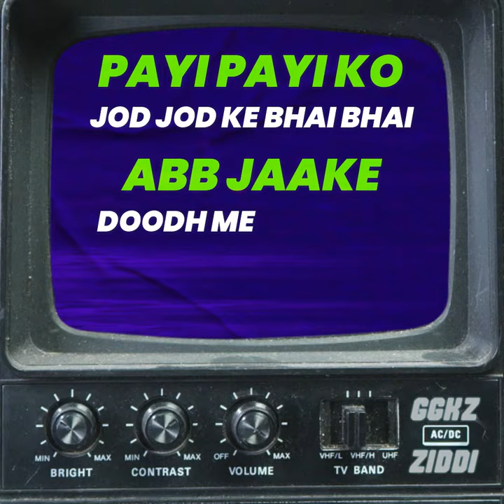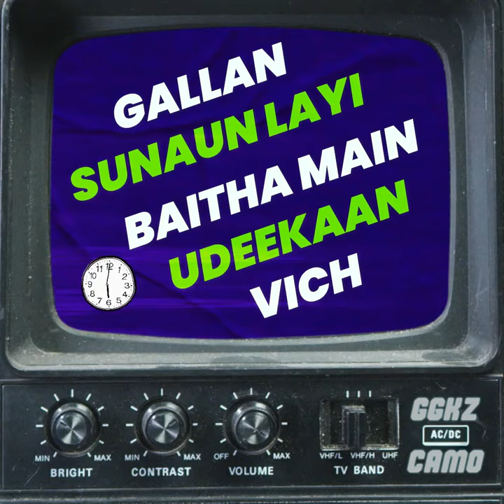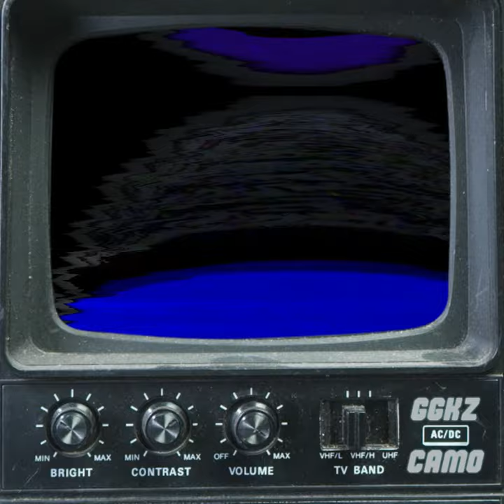Camo Musiq - GGKZ (ft. @theziddi1107) | Gallan Ghat Kamm Zyada | Desi Hip-Hop Song [Copyright Free]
Camo Musiq Presents "G G K Z" featuring The Ziddi (Gallan Ghat Kamm Zyada)

🎵 Credits
Track : G G K Z (Gallan Ghat Kamm Zyada)
Artist: Camo Musiq ft. The Ziddi
Music/Mixing/Mastering: Camo Musiq
Lyrics Verse 1: The Ziddi
Lyrics Verse 2: Camo Musiq
Lyrical Video: CxmoGxng

📃 Lyrics:

Verse 1️⃣ : The Ziddi
Pahji Thoda 808 Badha Do
Pahji Thoda Sa Bass Badha Do
Aya Late Thoda Badh Gaya Pet
Dikhne Mein Baaki Rapperon Ka Seth Lagu Na….Yo!
Time Nahin Daadhi Shave Karane Ko
Time Nahin Mujhe Date Pey Jane Ko
“Pie” “Pie” Ko Jod Jod Key Bhai Bhai
Ab Jake Doodh Mein Malai Aayi Hai Bro
Jitno Ney Taangein Adaayi Thi Bro.
Utno Ki G@Ndein Jalayi Hain Bro
Jitno Ney Meri Ki Burai
Unki Wajah Sey Life Great Banadi, Lo!
Shabdon Ki Turbine Chaladi, Lo!
Rhyme Scheme Maine Fine Banadi, Lo!
Chaudah Farvari Chhoda Maine Har Baari
Chaar Saal Baad Valentine Mana Raha Hoon
Mera Mic Mera Pyar – Mera Mic Mera Boo…..
Mera Mic Mera Bhai – Mera Mic Mera Bro……
Mera Mic Meri Maayi – Mera Mic Tera Peo……
Mera Mic Meri Wife – Mera Mic Meri Hoe!

Verse 2️⃣ : Camo Musiq
Gallan Karaan Ghat Main Karaan Kamm Zyada
Banna Main Wazir Na Banna Koi Pyada
Game Jive Chess DI
Follow Kare Press Vi
Moves Meri Silent
Beats Meri Violent
Thodi Der Layi Gaya Si
But I'm Back Now
Fakes Gonna Fallback Now
Jive Main Medusa
Snakes Wanna Callback Now
Gallan Sunaun Layi Baitha Main Udeekaan Vich
Music Mera Passion Daude Meri Raggaan Vich
Tussi Davo Love Ya Karo Hate
Main Khada Game Vich……

Pre-Hook:
Gallan Karaan Ghat Main Kamm Karaan Zyada
Gallan Karaan Ghat Main Kamm Karaan……

Aff. Links:
1.
2.
3.